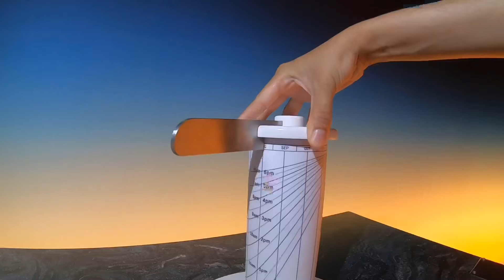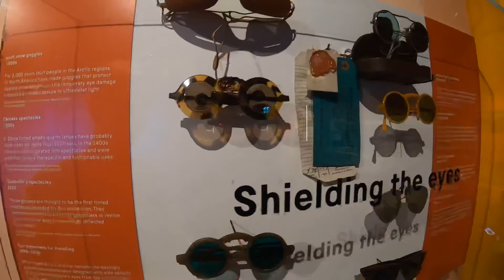Day out in Manchester with £70 to spend (collaboration)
Working on a collaboration with Hotels.com who gifted me the money to have a fun day out in Manchester.

As a frugal girl, as you might have come to realise from my other videos and postscript it was quite the challenge to spend £70 on one day out. We managed it though and some unusual outcomes have come from it too, which I will share in the blog post or the longer video.

Hint: we might do something similar again!

We managed to spend all of the money with precision - which we were quite proud of. Check the blog post for more information about the venues and food we had.